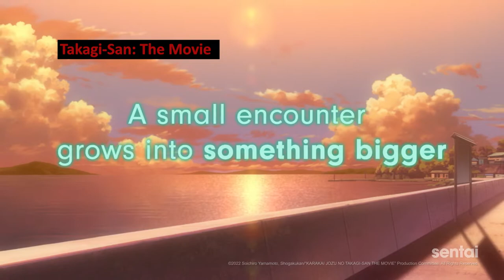WA News #2 - We are excited for this!